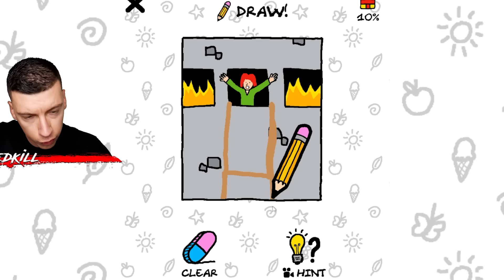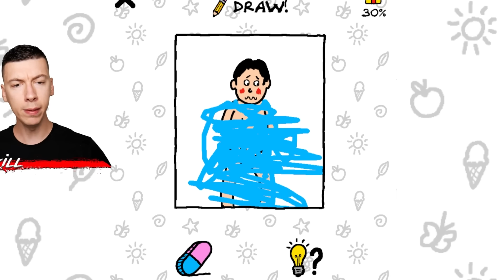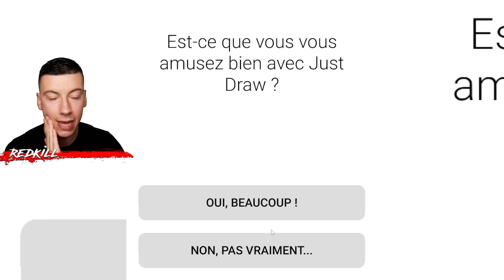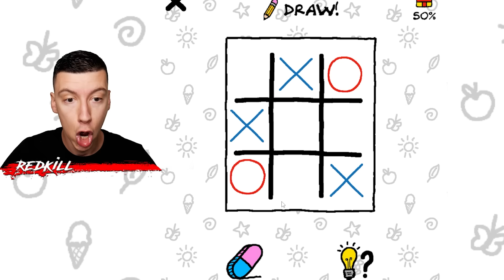CHALLENGE FOU DESSIN 😱 SAUVEZ LE EN DESSINANT (Just Draw)